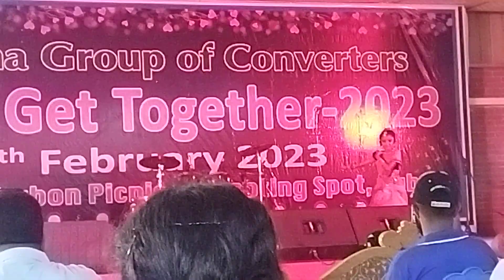Baby girl dance performance at Annual get togather of PGC in Ananda Bhuban Shooting spot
আমাদের চ্যানেলটি Sunscribe  করে আমাদের উৎসাহিত করুন আরো নতুন নতুন ভিডিও বানানোর জন্য।
আমাদের সাথে থাকুন। ভিডিও দেখুন আর কমেন্ট বক্সে জানান আপনার মূল্যবান মন্তব।

আমরা প্রতিনিয়ত চেষ্টা করছি ভালো মানের এবং নতুন ভিডিও বানানোর।
আপনারা আমাদের পাশে থাকলে সেটা সম্ভব।